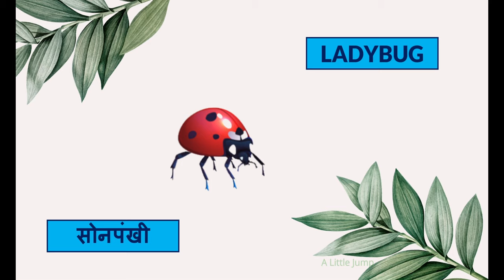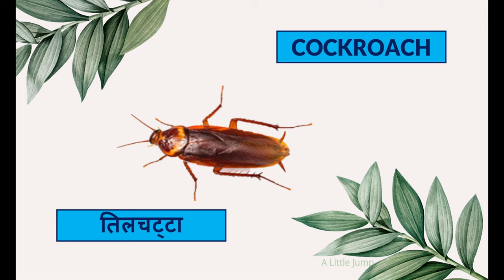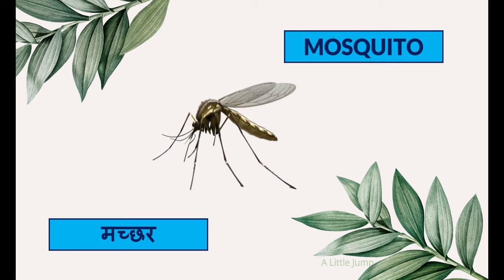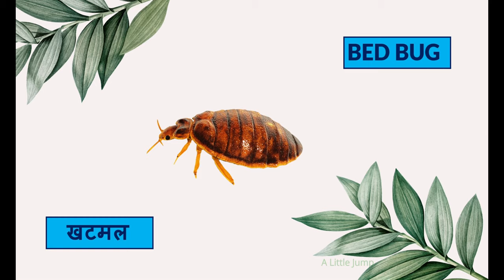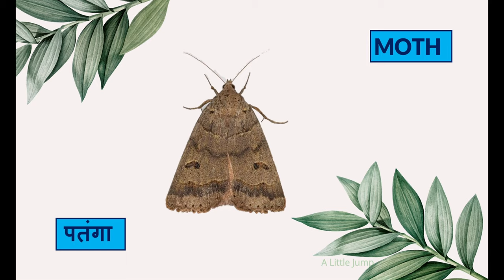Learn Insects name in Hindi and English for Kids - ENGLIZO